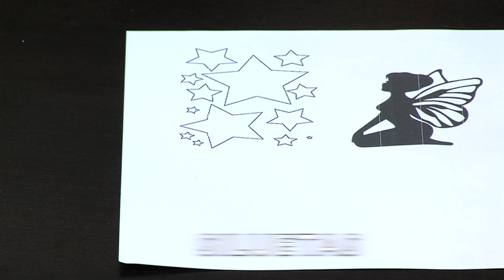Como Hacer Lamparas de Hadas- HomeArtTv por Juan Gonzalo Angel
Normalmente cuando hablamos de ideas para decorar con manualidades DIY, nos emocionamos, pero también nos desanimamos por lo difícil o caro que resulta. Y es que la gracia de las manualidades para decorar es DIVERTIRSE y que sea más económico hacerlo tu mismo que comprarlo en la tienda. ¡CARAY! Viene una toda feliz al ver una hermosa manualidad y cuando te pones a leer sus materiales ¡PFF! Mejor cerrar la pagina. Pues bueno, hoy precisamente te traigo un DIY espectacular en el cual no gastarás ni $5 y te divertirás haciéndolo. ¡Lámpara atrapa Hadas! La lámpara que sin duda necesitan tus hijos en casa, desde pequeñitos hasta adolescente estoy segura que les encantará. Además, puedes darle diferente uso, imagina una de estas luces en el cuarto de baño, justo al lado del espejo.o darlo como un lindo obsequio a esa persona especial que lo merece. Una vieja amiga hizo varios de estos frascos atrapa hada para decoración de evento y aquello parecía un lugar de ensueño, había magia por todos lados. Ideas para decorar. Por mi parte, enamoré a mi hija con uno de estos y estoy pensando firmemente si hacer un par más pero, está vez, para vender.